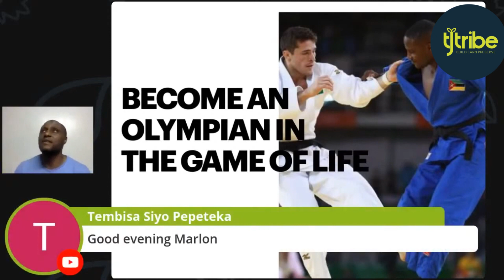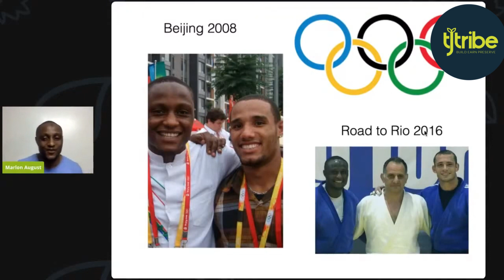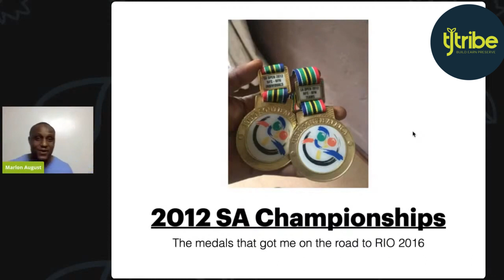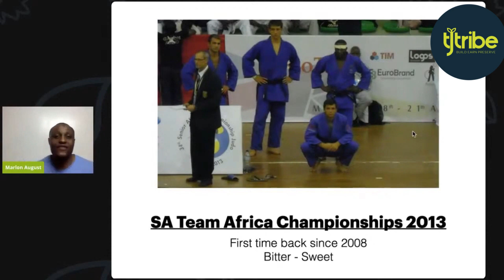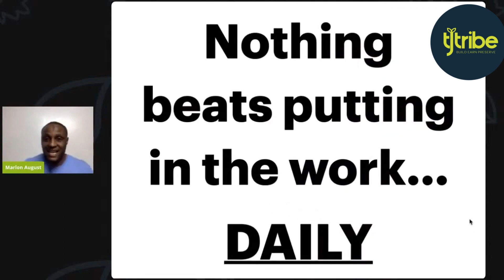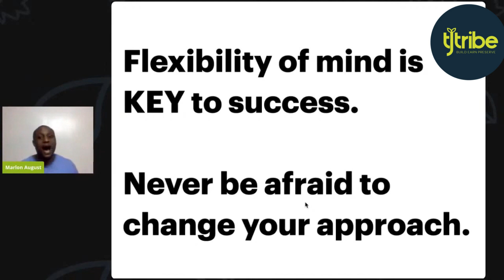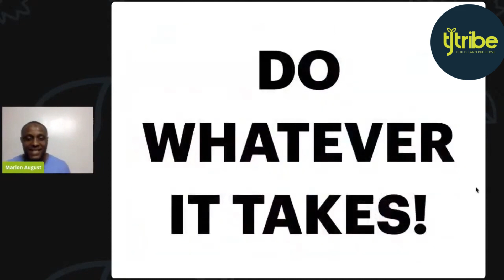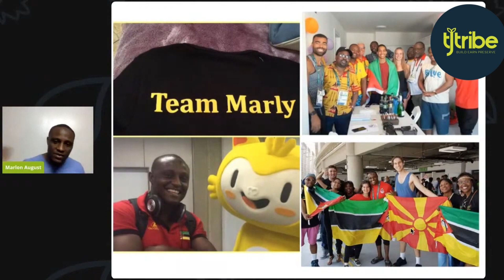How To Become An Olympian In The Game Of Life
Looking to play at the top of your game? Wondering how to become an Olympian in the game of life? Look no further! In this video, we'll teach you the skills you need to achieve your goals and become the best you can be. Yes, it's really that simple!

By following these tips, you can reach your goals and become the best you can be. Marlon August covers topics like setting goals, developing a plan, and finding motivation. With his help, you'll be on your way to becoming an Olympian in the game of life!

Welcome to The TJ Tribe, where anyone can learn the skills and tricks of building a secured future through business and real assets. Here we talk about it all.

To get a copy of Taurai's books
1. Be The First Millionaire In Your Family ( published in 2022 )
2. From Bad Debt to Property Mogul in 2 years. ( published in 2020 )
3. 10 Top Property Strategies that work in South Africa ( published in 2022 )
To learn how to invest in property professionally & run a successful business.
You want to do business with TJ or

REQUIREMENTS: You must be a business owner or partner.
You could be starting off, a seasoned entrepreneur, young, old, female, or male - I celebrate you either way!